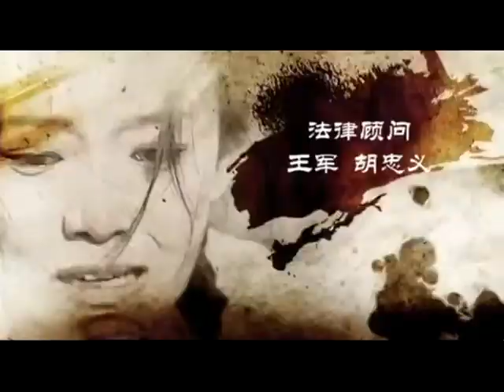TRUE REVENGE SEHEMU YA 26 IMETAFSIRIWA KWA KISWAHILI/KIJANA LIBRARY